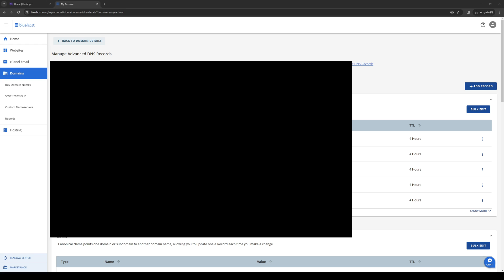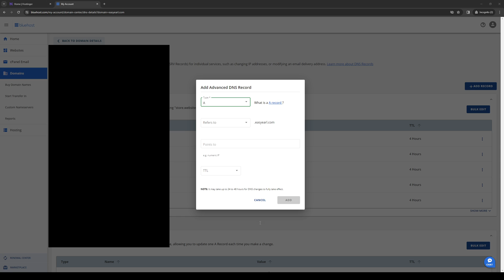How To Connect Bluehost Domain To Shopify (2024 GUIDE)